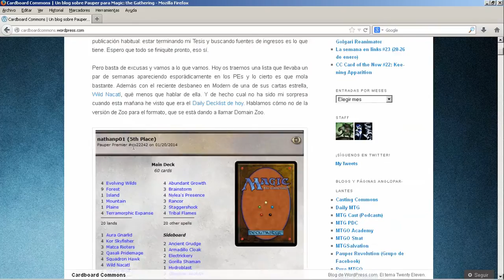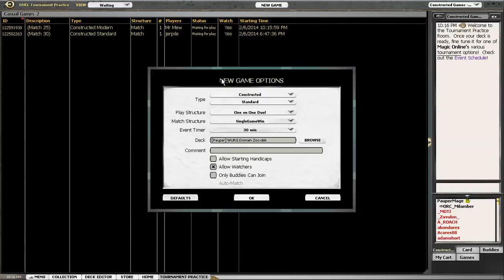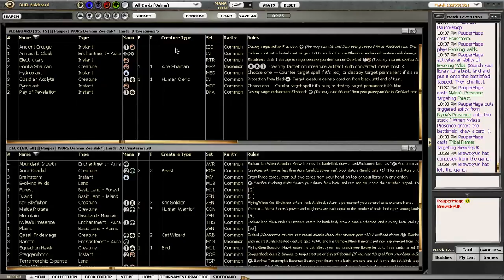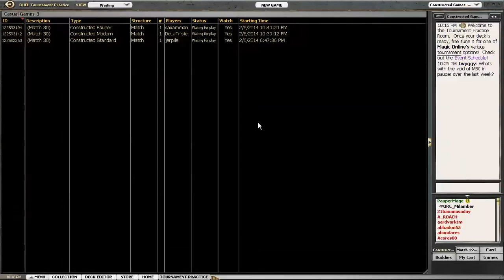CC Pauper Duels - Domain Zoo vs. DelverBlue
En este vídeo Pauper Mage, pilotando por primera vez Domain Zoo, se enfrenta al dominador del metajuego en ese momento, MonoU Delver.

Si quieres consultar la lista completa puedes pasar por la entrada correspondiente en el blog

No dejes de comentar, estamos empezando en esto y toda aportación o crítica constructiva será muy bienvenida. ¡Muchísimas gracias! :)